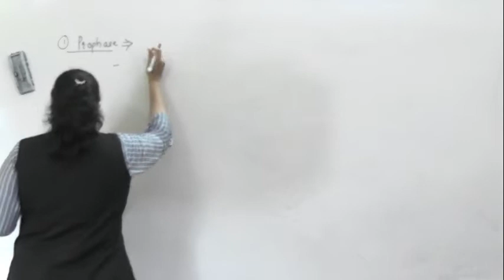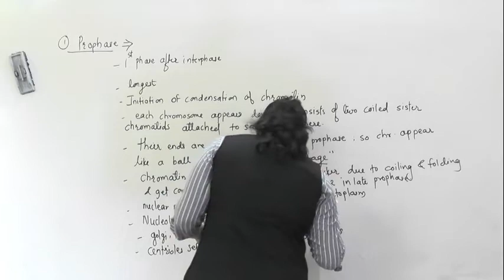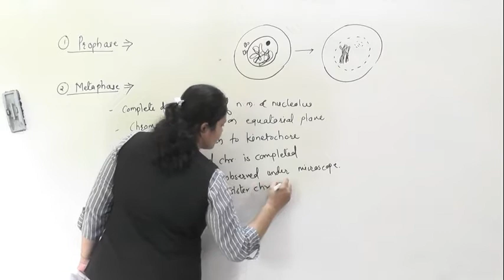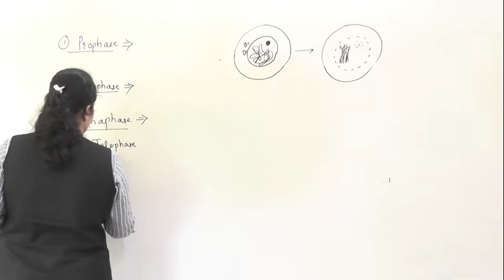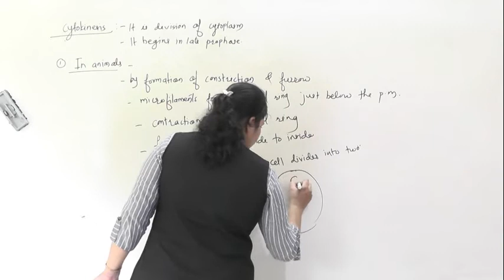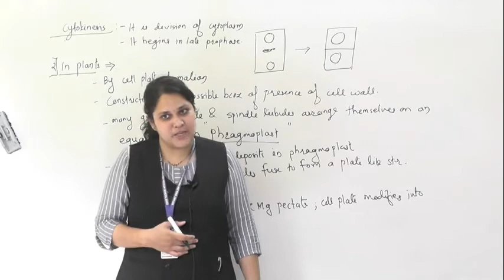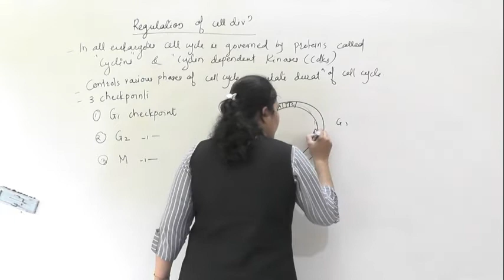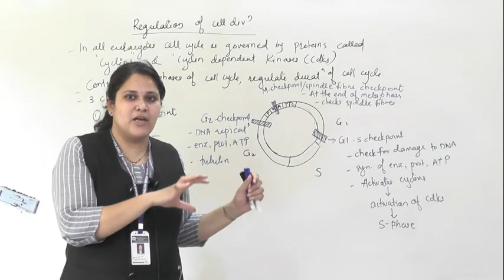XI CELL CYCLE AND CELL DIVISION LECTURE 3